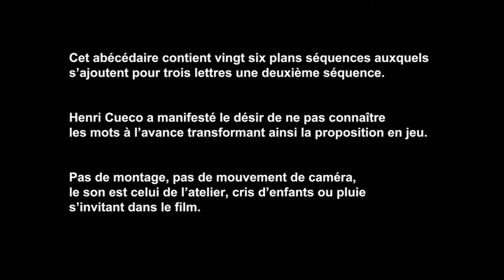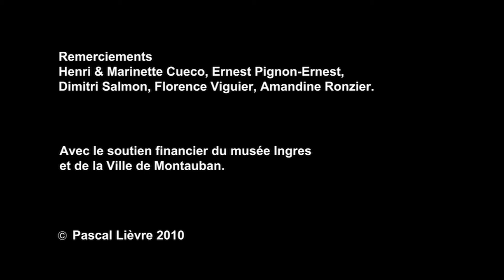Abécédaire Cueco lettre U de Pascal Lièvre